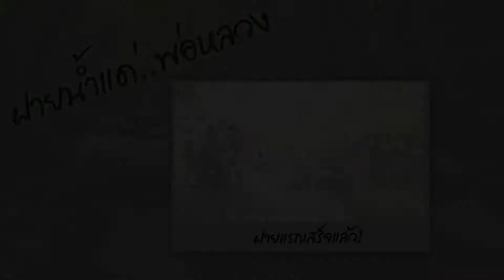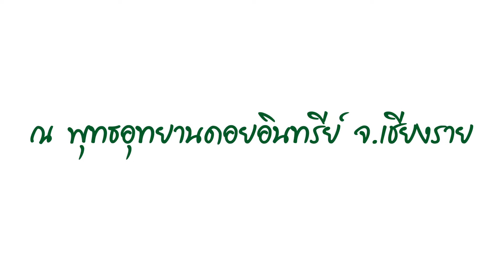กิจกรรมสร้างฝายชะลอน้ำ รพ.ชร.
กิจกรรมสร้างฝายชะลอน้ำ "ฝายน้ำแด่พ่อหลวง" กลุ่มงานวิสัญญี โรงพยาบาลเชียงรายประชานุเคราะห์ 25 มีนาคม 2561